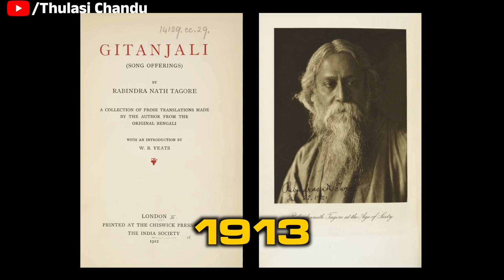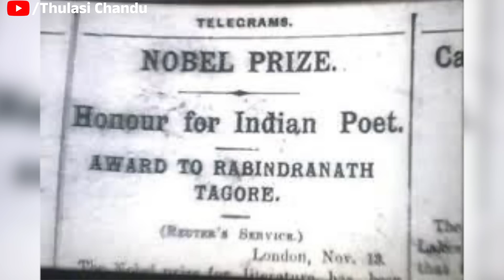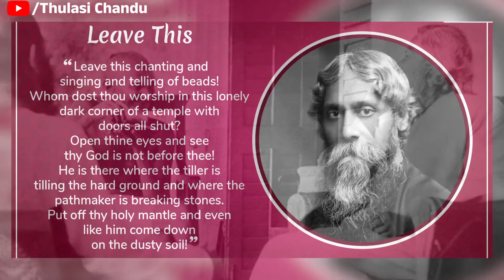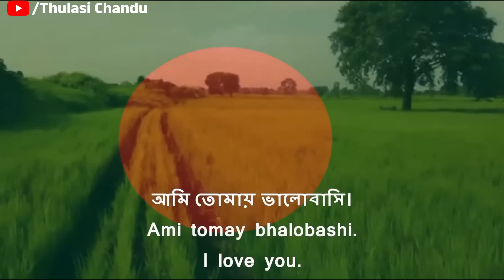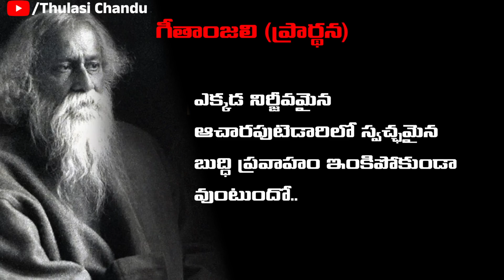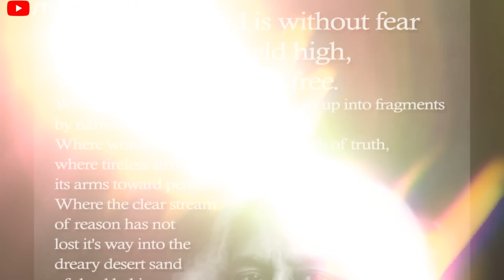తండ్రీ, నా దేశాన్ని మేల్కొలుపు || Thulasi Chandu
Video description: రవీంద్రనాథ్ ఠాగూర్ 'గీతాంజలి' రాసి 110 ఏళ్లు దాటింది. తండ్రీ నా దేశాన్ని మేల్కొలుపు అన్న రవీంద్రుడి గీతాంజలిలోని ఓ కవిత అప్పుడు ఇందిరాగాంధీని ప్రశ్నించింది.. ఇప్పుడు మోడీ ప్రభుత్వ తీరును ప్రశ్నించడానికి మళ్లీ అదే గీతాన్ని గుర్తుచేసుకోవాల్సివస్తోంది. ఇవాళ (మే 5, 2023) రవీంద్రనాథ్ ఠాగూర్ జయంతి. ఈ సందర్భంగా రవీంద్రుడి గీతాంజలిని గుర్తు చేసే స్పెషల్ వీడియో ఇది.
Sources:
When newspapers published poems, remained blank
Bajrang Dal, VHP volunteers given arms training in Assam: Congress
Scientists object NCERT on the removal of Darwin's theory of evolution
NCERT removes chapters on 'Mughal Empire' from Class 12 History book

📌 మీ సపోర్టే ఛానల్ బలం 💪
I need your support, please join as a paid member :

లింక్ ద్వారా సపోర్ట్ చెయ్యలేని వాళ్లు డైరెక్టుగా బ్యాంక్ అకౌంట్ సపోర్ట్ అందించవచ్చు.